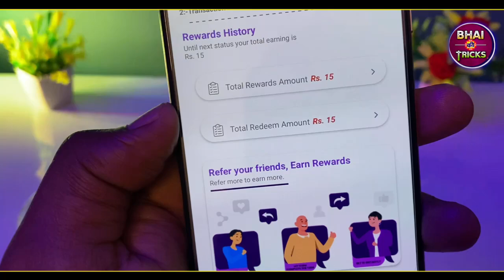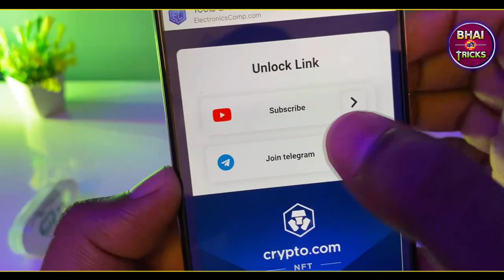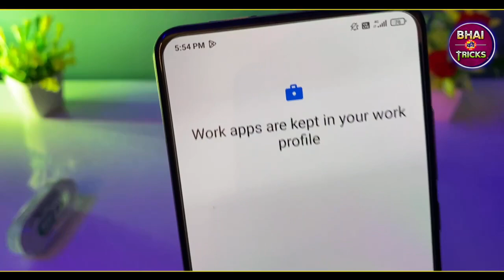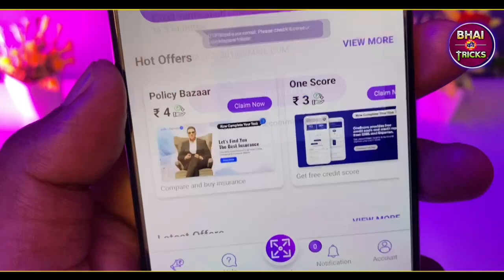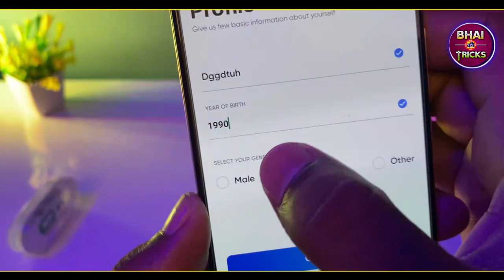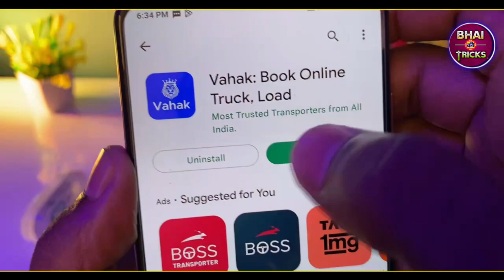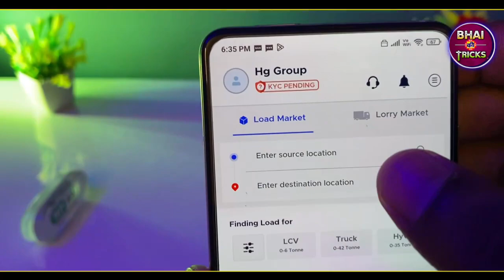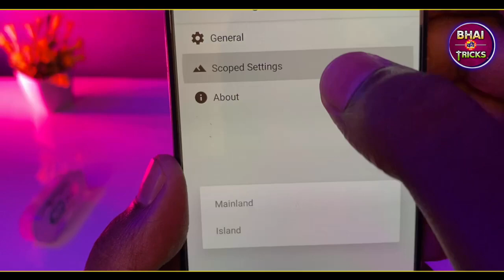🤑 New Self Earning App Today || Per No. ₹15 + ₹15 Instant Bug Loot || Cashbit App Unlimited Trick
Hello friends,
I am abhishek Anand das

About this video :- In This video I am talking about  Trick || Cashoji app unlimited trick

👉 Refer Code :- CUK853

{ Access Code in The Video }👆👆

Cashbit app payment not received

Support us for more profit :- .. 🤑🤑,